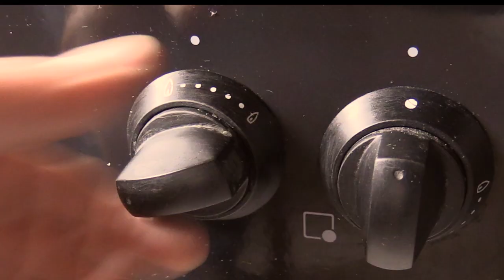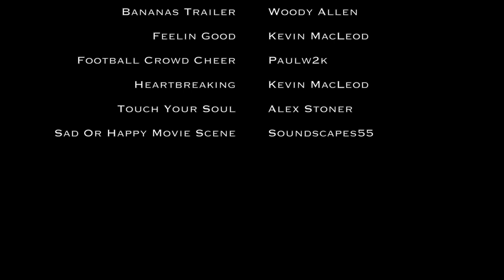Nimm Ab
Student-produced short film created during the contextual studies course "Creativity: From Idea to Short Film" in April 2019.